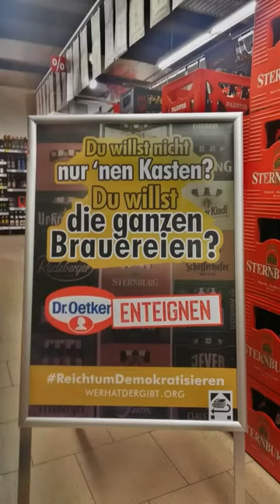Wir wollen nicht nur 'nen Kasten. Wir wollen die ganzen Brauereien!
Dieses Video ist teil des Adventskalender der Enteignung.